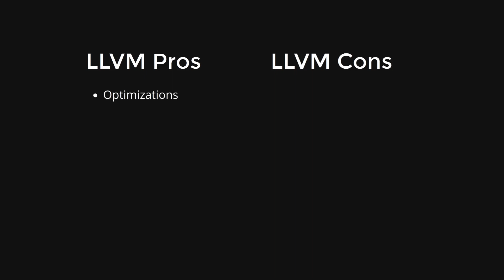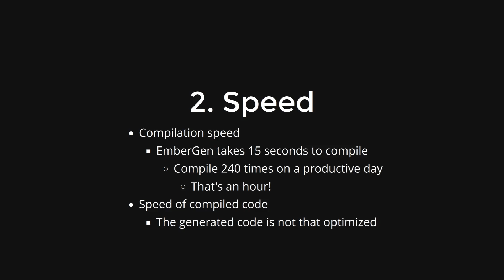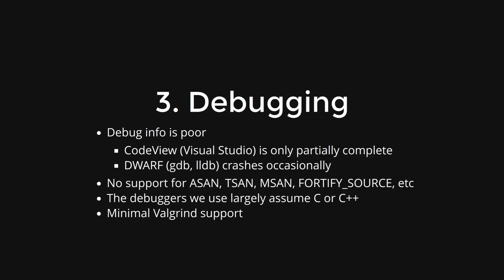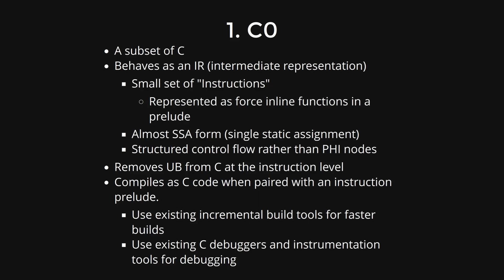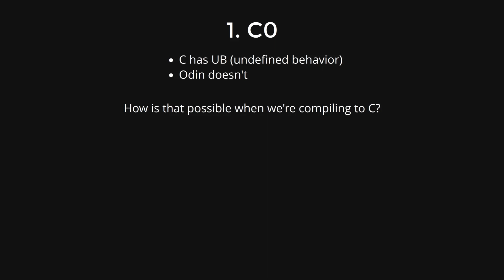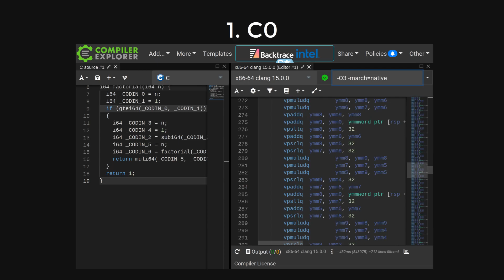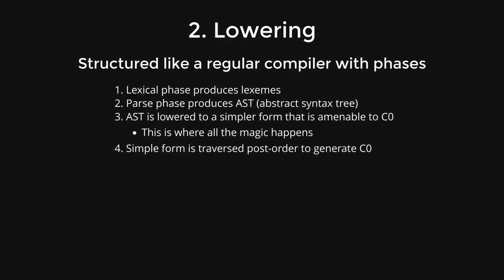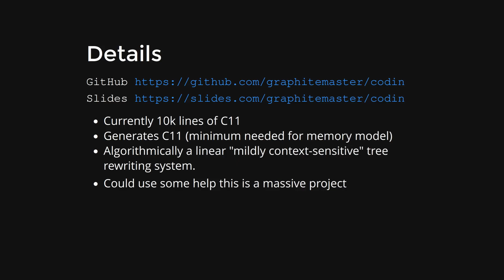C-Odin. The future of the Odin programming language.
Addressing long standing issues with the Odin programming language by leveraging the Lingua Franca of programming languages and it's more mature tooling ecosystem for a brighter Odin future.